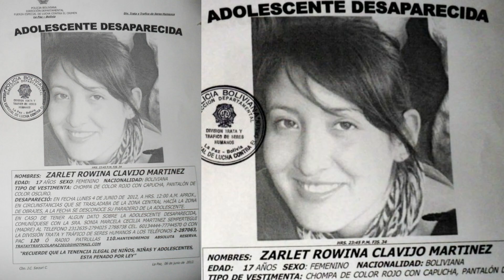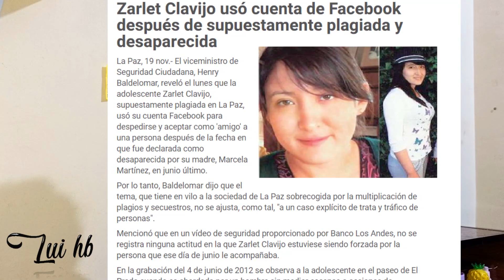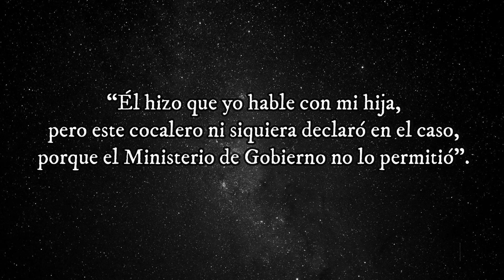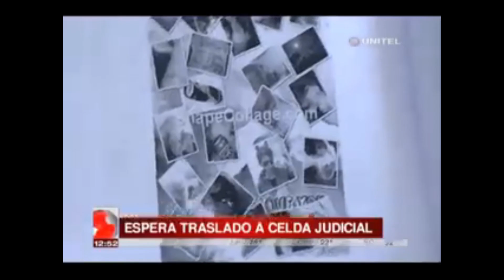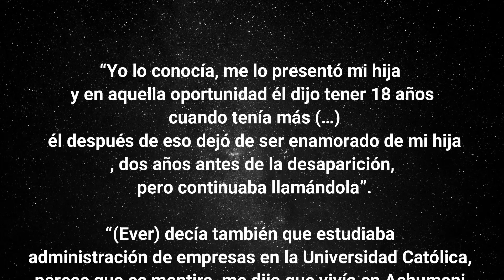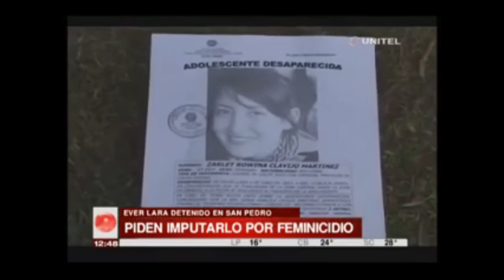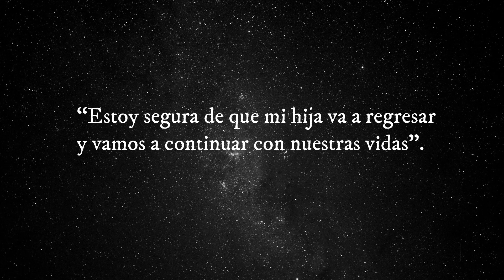La misteriosa desaparición de Zarlet Clavijo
Zarlet tenia 17 años cuando desapareció en 2012, ya han pasado 9 años y su paradero sigue siendo todo un misterio.
Este es un caso boliviano recomendado por "Alejo" a través de Instagram.
Si tienes alguna sugerencia puedes hacerla en los comentarios o por medio de mi IG